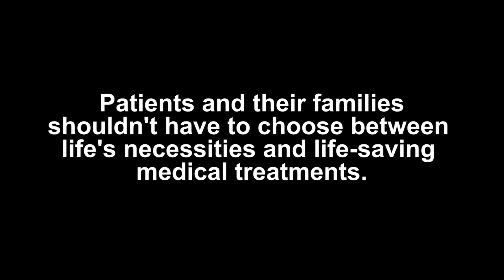This or This: More Difficult Decisions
Patients and their families should not have to choose.